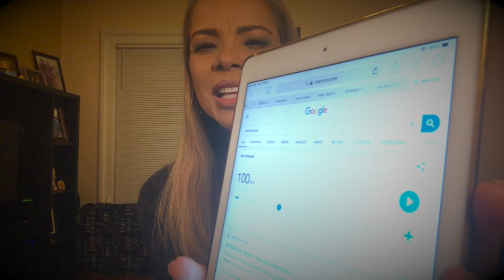RESPIRAÇÃO - O ALICERCE DO CANTOR